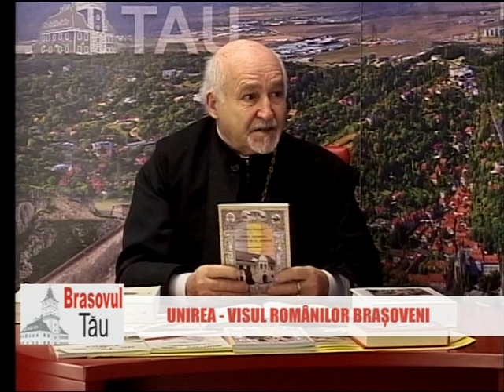Brasovul Tau 05.12.2022 - pr.prof.dr.Vasile OLTEAN